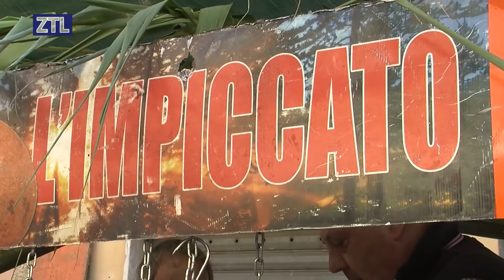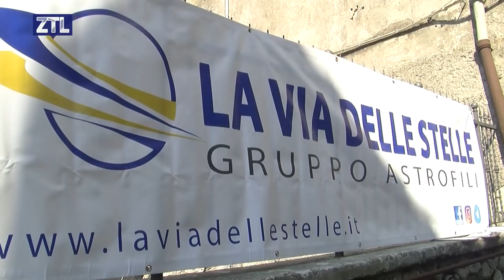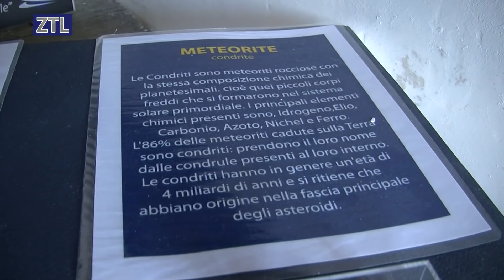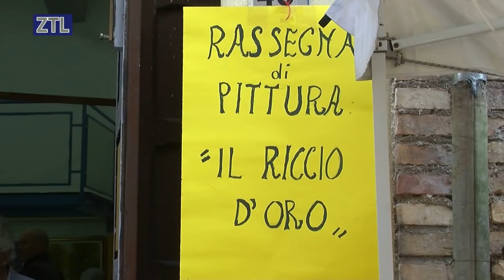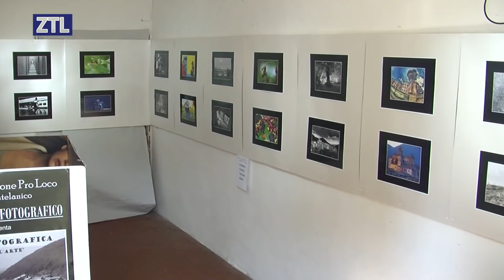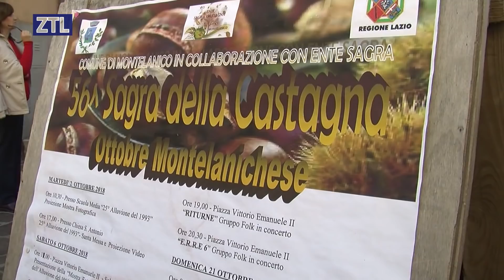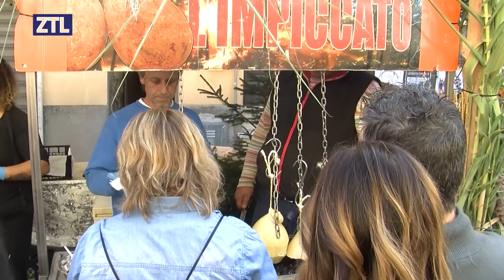ZTL TV - 56ESIMA EDIZIONE DELLA SAGRA DELLA CASTAGNA A MONTELANICO